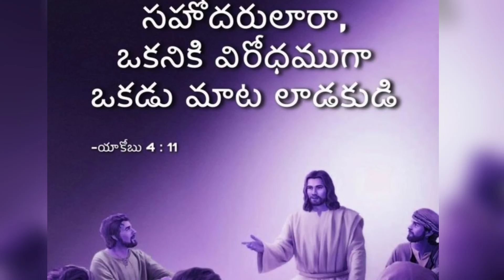Today's Jesus Promise | Easy Bible In Telugu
Daily bible verse | today's promise | today promise in telugu | telugu Jesus Promise | telugu bible promise | Daily promise